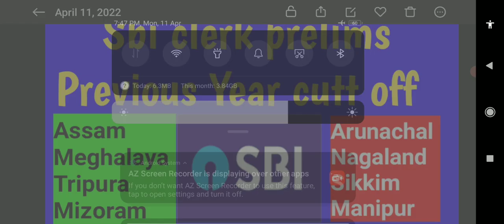Sbi clerk prelims previous year cutt off Analysis|NORTH EAST|SBI CLERK PRELIMS CUTT OFF 2021